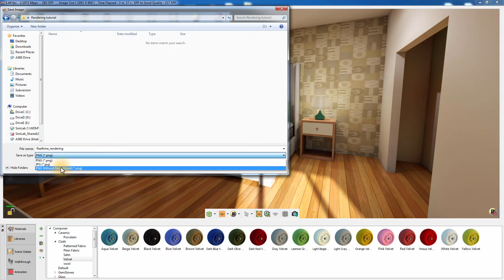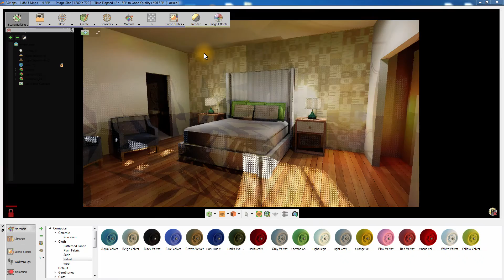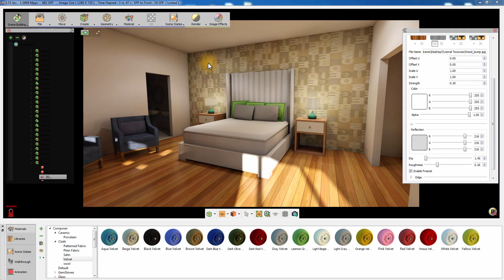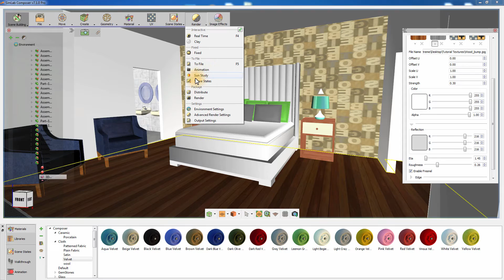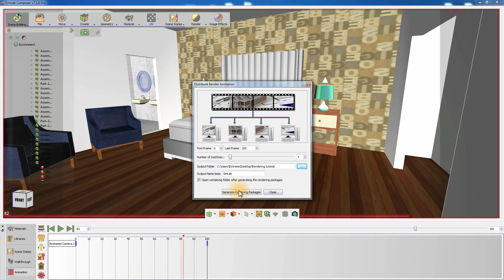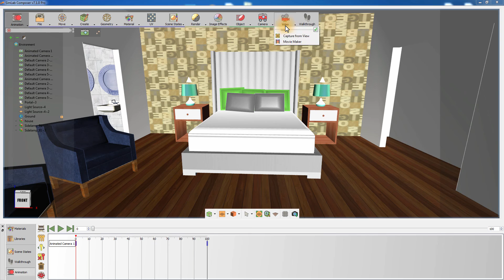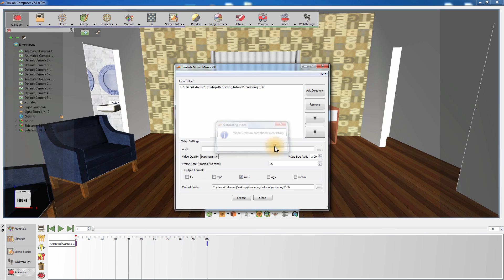SimLab Composer Architectural series (rendering output tutorial)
This tutorial will show the user how to do real time, fixed and to file rendering using SimLab Composer.
Also it shows the basics of animation rendering